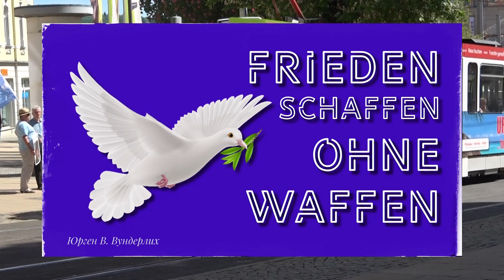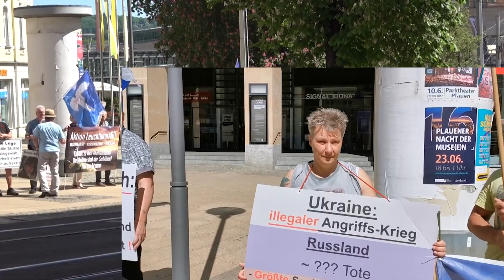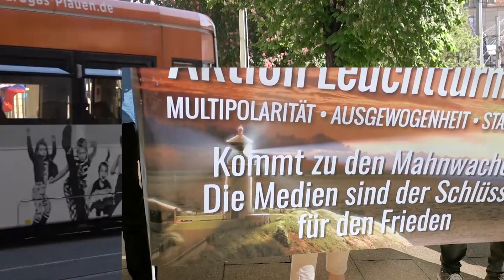Friedens-Mahnwache in Plauen am 3.Juni 2023